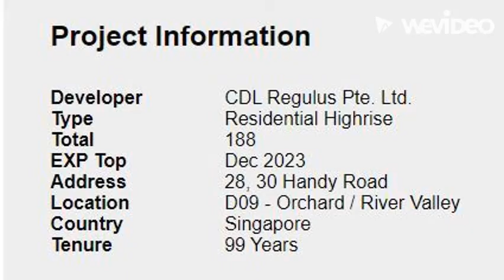Haus On Handy